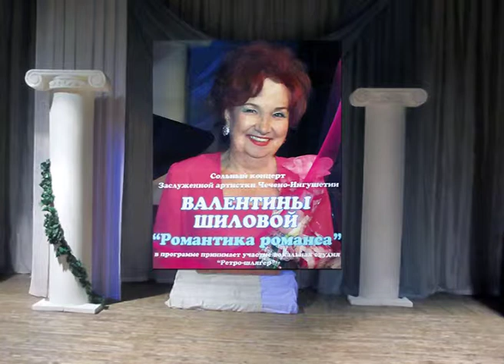02 РОМАНС ДЕНЬ ПРОШЕЛ ВАЛЕНТИНА ШИЛОВА ОРША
Заслуженная артистка, ,Чечено Ингушетия, Валентина Николаевна Шилова, город Орша, Голроской Дворец Культуры, исполнитель романсов, романс, День прошел, студия, Ретро Шлягер, съемка, монтаж, Эдуард Навогонский